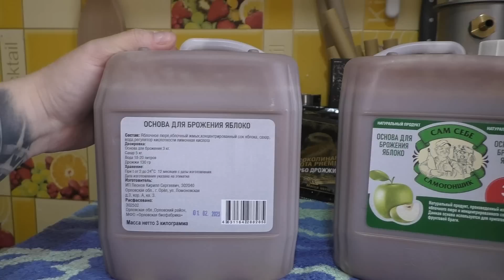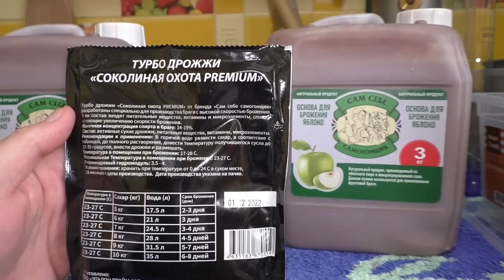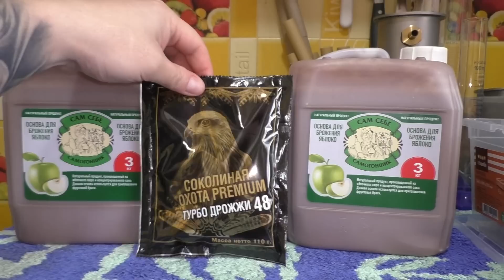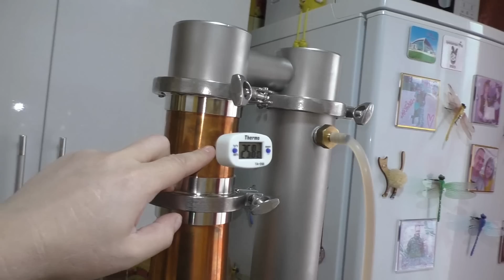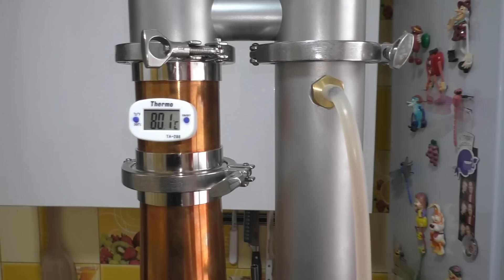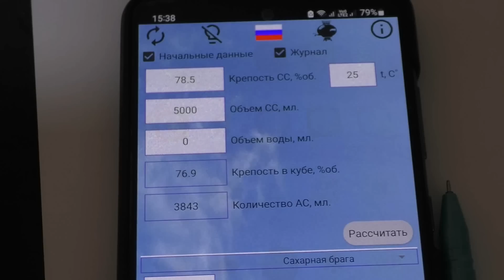Самогон из Яблочного пюре с сахаром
Буду благодарен любой помощи на новую видеокамеру для съёмок интересных видеороликов,старая камера увы вышла из строя и ремонту не подлежит,пока что снимаю ролики на телефон,но это очень не удобно 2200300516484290 Райффайзенбанк

21+ ПОМНИТЕ ВСЕГДА ДОРОГИЕ МОИ ДРУЗЬЯ,ЧТО ЗЛОУПОТРЕБЛЕНИЕ СПИРТОСОДЕРЖАЩИХ ЖИДКОСТЕЙ ВРЕДИТ ВАШЕМУ ЗДОРОВЬЮ! Пить надо в меру!